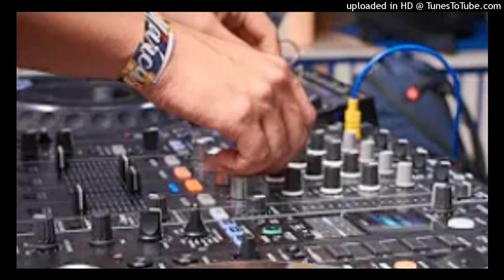laundiya london se Laye ge fast gms mix dj sagar rath dj aman chhatarpur dj ikka mauranipur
VIDEO KO PURA DEKHO FRIEND AND LIKE SHARE SUBSCRIBE DISCLAIMER THIS VIDEO FOR ENTERTAINMENT PROPOSE ONLY No INTETIONS TU HURT ANY RELIGEOSE or SENTIMENT OR DISRESPECT ANY PERSON OR ANY VIEW ANY ASPECTS!